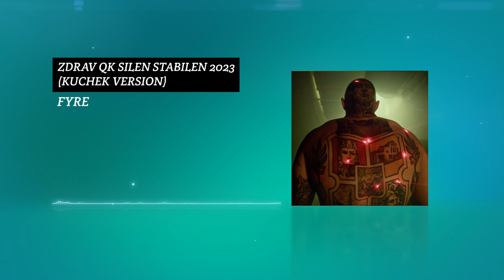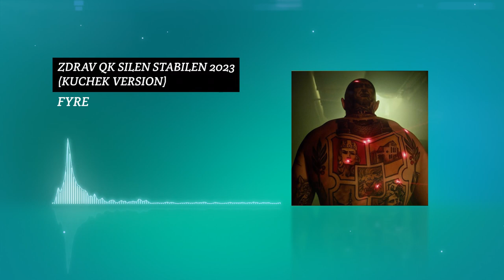FYRE - ZDRAV, QK, SILEN, STABILEN, 2023 (KUCHEK VERSION) by. DJ RADEV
Mix: Емил Радев
Master: Емил Радев
Arrangement: Емил Радев